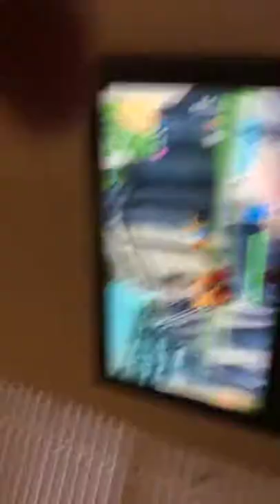My friend’s first time playing fortnite